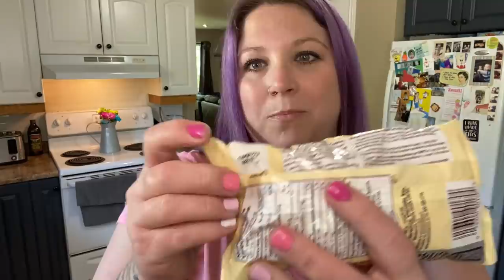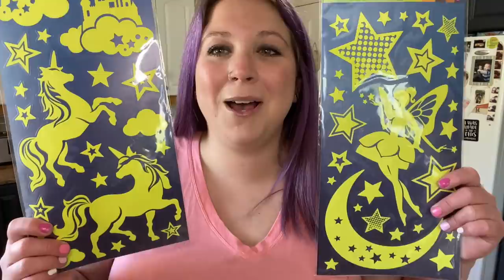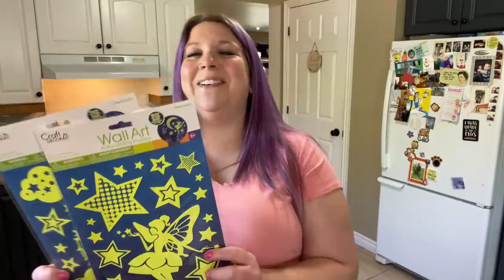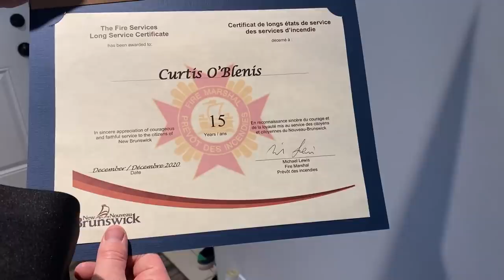Canadian Dollar Store Haul! Treasure Found! Canadian Currency Key Chains!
💜Miranda